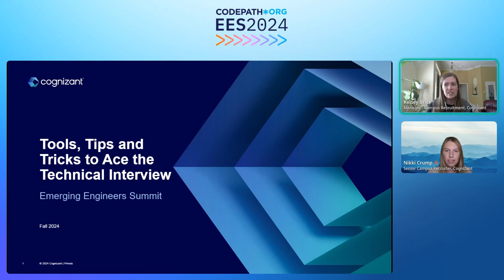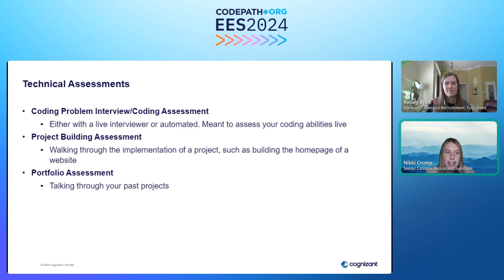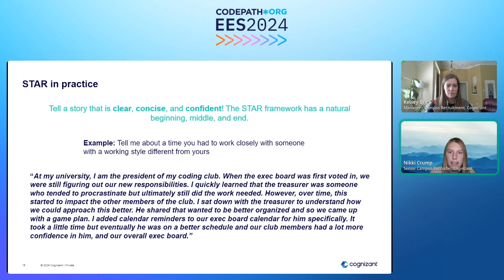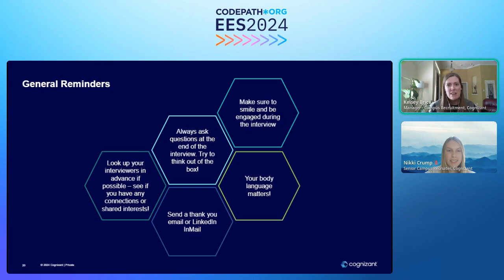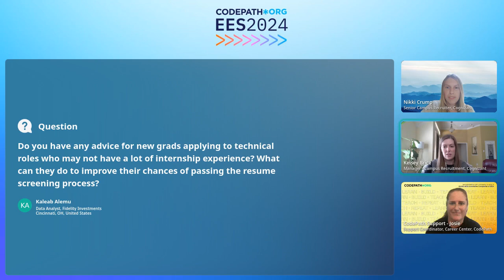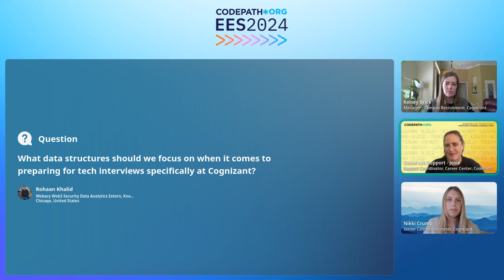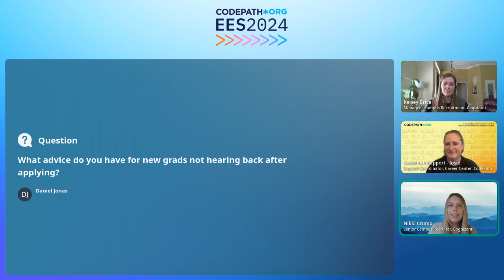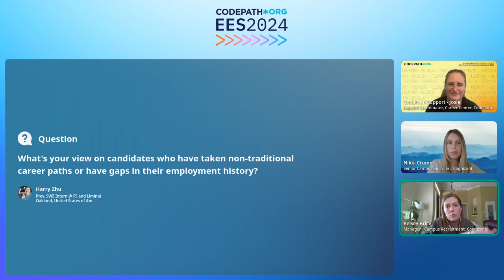CodePath EES2024 COGNIZANT - Tools, Tips and Tricks to Ace the Technical Interview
This is a recording from the CodePath 2024 Emerging Engineers Summit (EES). EES, the nation’s largest and most diverse event dedicated to Gen Z tech talent, takes place every year in October. Tickets are available to anyone who completes a CodePath course.

Want to ace your next interview? Not sure where to start? Join the Cognizant recruitment team to walk through essential tools, tips, and tricks to help you get the most out of the interview process. By the end of the session, you will leave with the confidence and preparation you need to succeed.